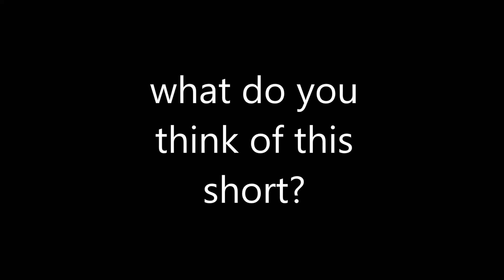What Do You Think of this Short? #50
Bring me the Head of Charlie Brown (1986), I hope you like it! To me, this short is dark and probably silly at the same time and, surprisingly, Jim Reardon worked on this before!